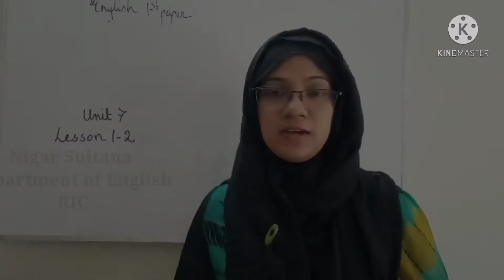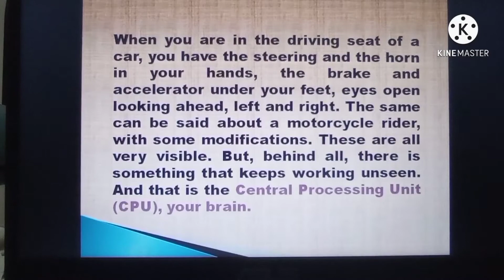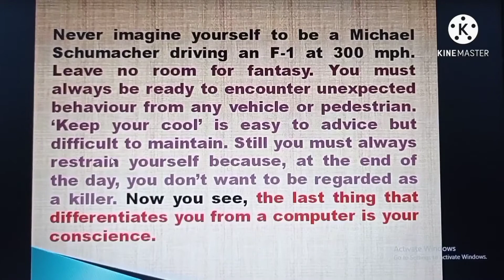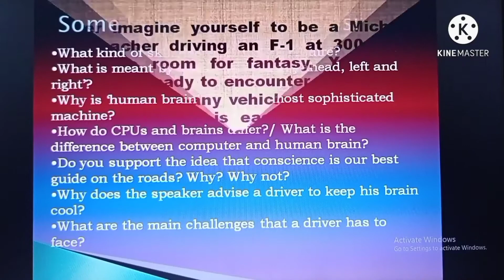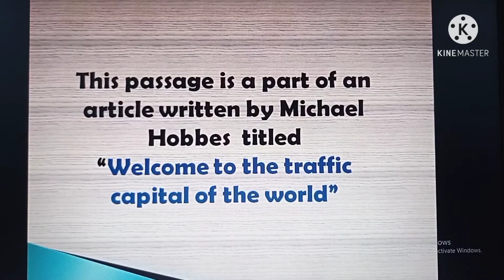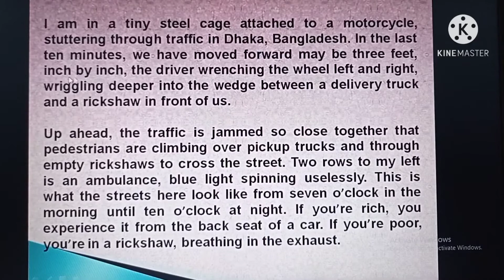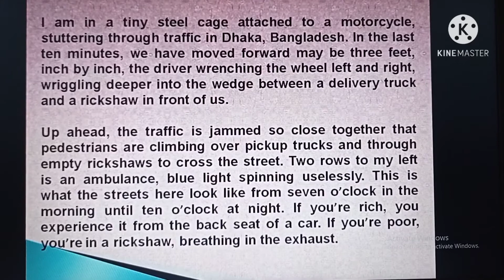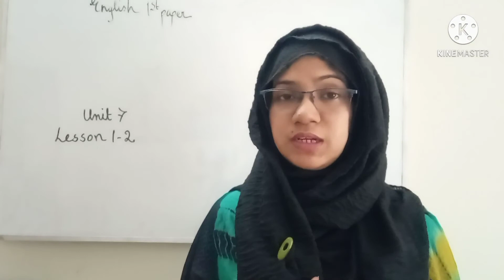Published date:6/4/2021,Subject:English 1 paper,Topic: Unit 7,lesson 1-2,lecture 21